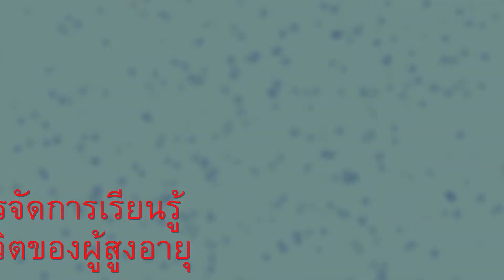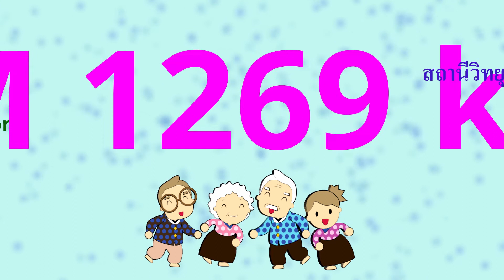โครงการโรงเรียนผู้สูงอายุทางอากาศภาคใต้ วันที่ 10 มิ.ย. 2564 บทที่ 18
โครงการโรงเรียนผู้สูงอายุทางอากาศภาคใต้ วันที่ 10 มิ.ย. 2564
(ครั้งที่ 19) บทที่ 18
ตอน : การดูแลความปลอดภัยทางสังคมของ อปท.และปกครองส่วนท้องที่
- สถานการณ์ภัยทางสังคม
- การป้องกันและแก้ไขสถานการณ์ภัยทางสังคม
นายหมู่ใหญ่(ม.ญ.)หยุบ หมัดเส็ม กองร้อย อส.อำเภอหาดใหญ่ที่4 ตำแหน่งลูกแถว ปฏิบัติหน้าที่ประชาสัมพันธ์ ที่ว่าการ อ.หาดใหญ่